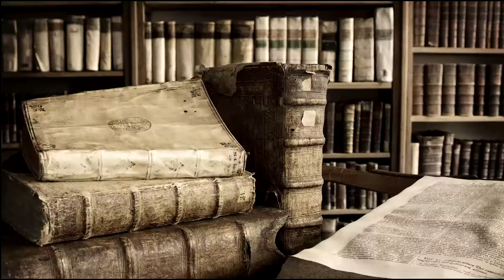Лада славянская богиня любви и красоты. Боги славян. Лада мифология славян. История язычества.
Гура, А. Мифы славян Серия: Что есть что Издательство: М.: Слово